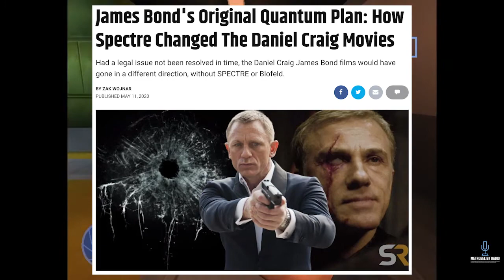JAMES BOND's Original Quantum Plan: How SPECTRE Changed The Daniel Craig Movies (Movie News)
This article came out in May of 2020, but I feel it's still relevant. For those who don't know, EON Productions (Everything Or Nothing) was in a legal battle with Kevin McClory over the use of SPECTRE and the character of Blofeld. That legal matter got resolved and as a result, Quantum was no more in the Daniel Craig Era and in comes SPECTRE. We go over how the series got away from both Blofeld and SPECTRE as a result of this legal debacle

Timestamps:
0:00 Introduction
3:34 Spectre Lawsuit Explained
6:33 What Quantum Was
8:24 Quantum Retconned Into Spectre

Game Played:
007: Agent Under Fire